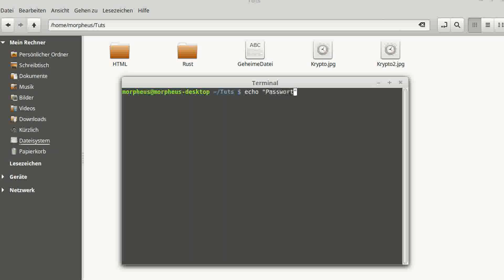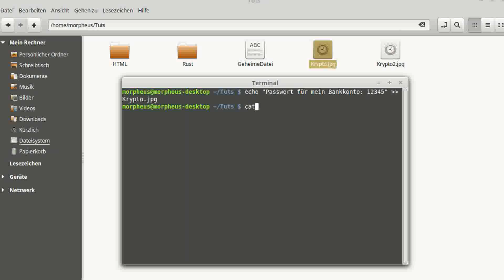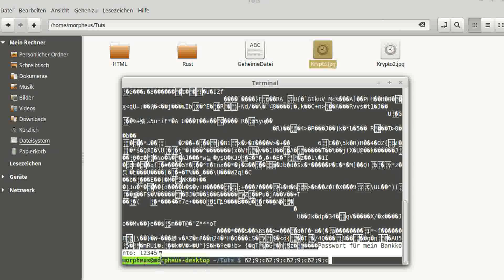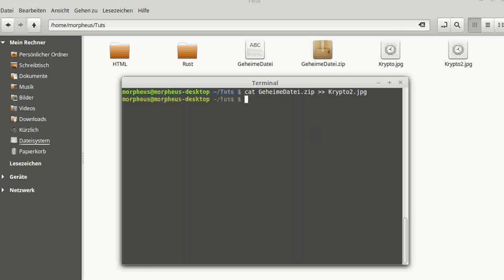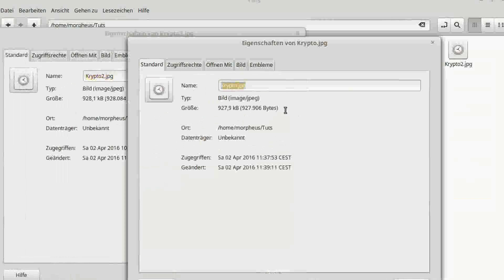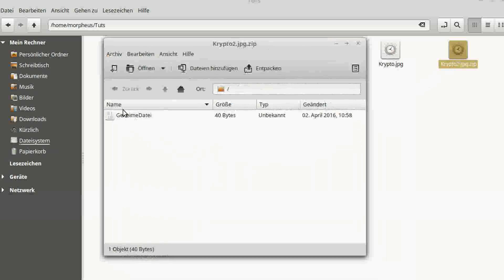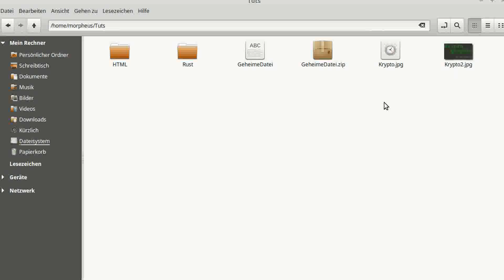Ethisches Hacken #11 - Steganographie - Verstecke Nachrichten/Dateien in Bildern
In diesem Tutorial zeige ich euch, wie ihr Nachrichten in Bildern versteckt.